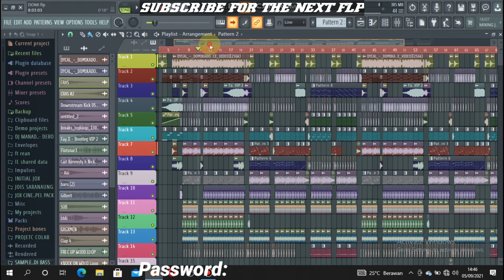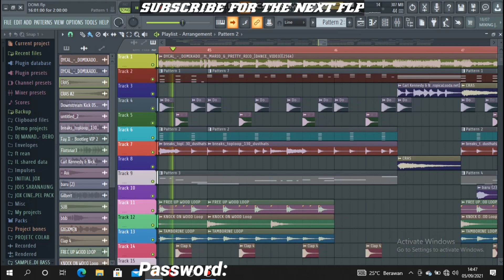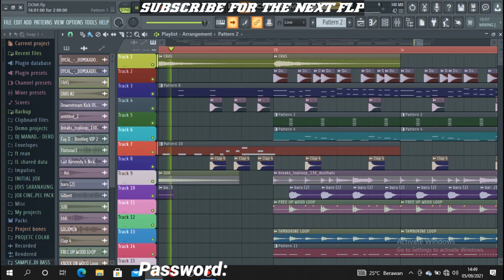FREE FLP ‼️ GOMEX LX_-_ GOWIR DANG (DOMIKADO) VIRAL TIKTOK ‼️